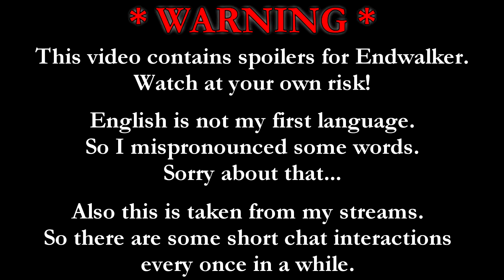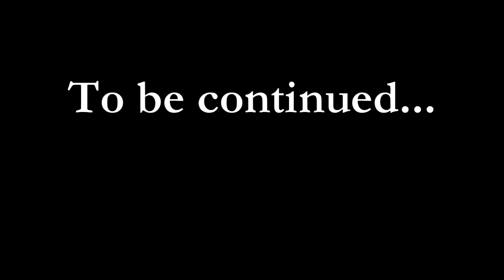Endwalker Playthrough & Reactions - Part 12 | Palaka's Stand, Matsya and the Baby & Vrtra's Decision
Lali-ho, everyone!
I played Final Fantasy XIV: Endwalker with my husband during my Twitch streams and decided to upload them here on YouTube as separate gameplay videos to show our playthrough and reactions.
As per usual, spoiler alert!

This is the twelfth part where we rush to the aid of Palaka's Stand and try to save a couple and their infant daughter with Matsya while Vrtra finally makes his decision to announce himself to his people. Enjoy!